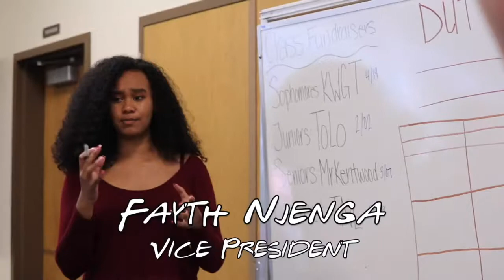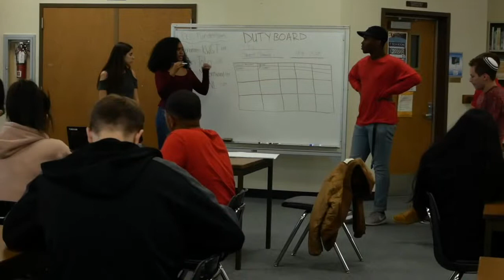CTV 09-28-18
This video is about CTV 09-28-18